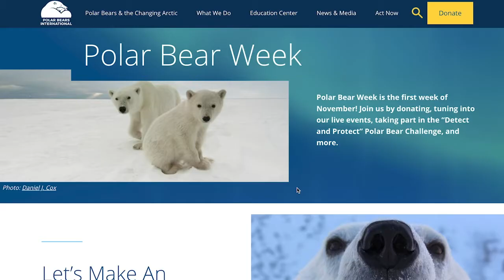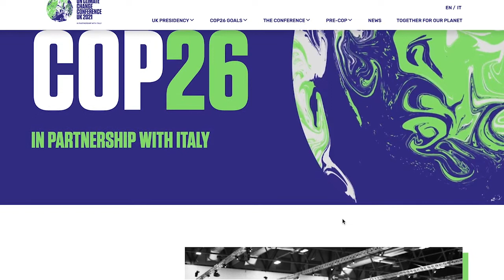Polar Bear Week with Alysa McCall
"Yes, I do think I have the best job ever...and [I] am very grateful," says Director of Conservation Outreach and Staff Scientist Alysa McCall.

Polar Bear Week is an annual event that takes place during the first week of November. Polar Bears International is committed to reducing conflict between polar bears and people, a growing problem across the North. During Polar Bear Week you can help by donating, tuning into live events, taking part in the "detect and protect" challenge and so much more!

For more information on the work Polar Bears International is doing and how you can help,

Know someone who's helping save the planet? Let's tell their story.